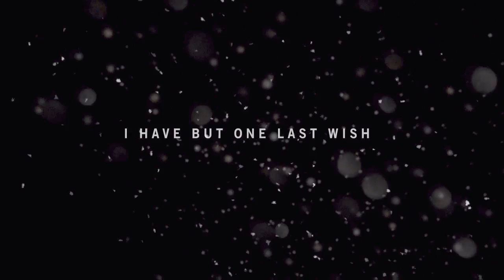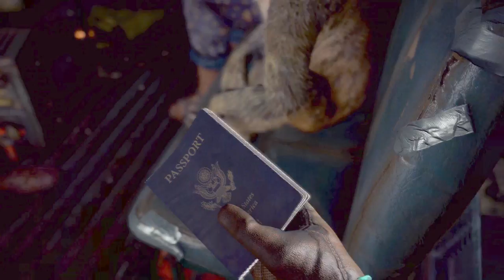farcry4 [1]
Description here.